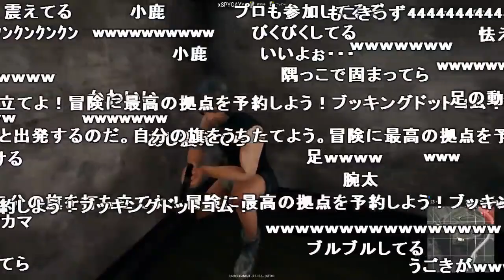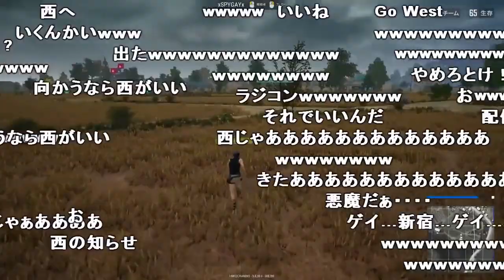【PUBG】ガチ初心者を観察するうんこちゃん【2018/05/18】